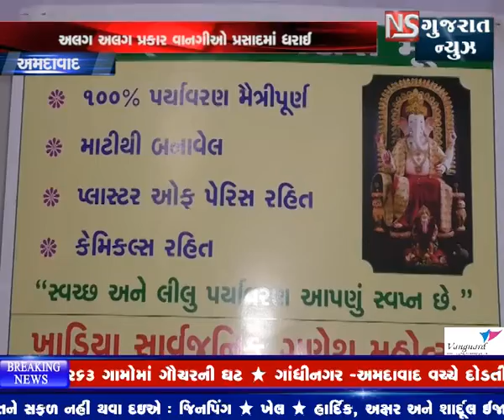અમદાવાદ:- ભગવાન ગણેશની આરાધનામાં ખોવાયુ અમદાવાદ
ગણપતિ મહોત્સવની ધૂમ ભગવાન ગણેશની આરાધનામાં ખોવાયુ અમદાવાદ બધી જગ્યાએ બાપ્પાના થઇ રહ્યા છે દર્શન  અલગ અલગ પ્રકાર વાનગીઓ પ્રસાદમાં ધરાઈ અલગ અલગ જગ્યાએ છપ્પનભોગ ચઢાવાય છે
અલગ અલગ થીમ પર ગણેશજીની પ્રતિમા